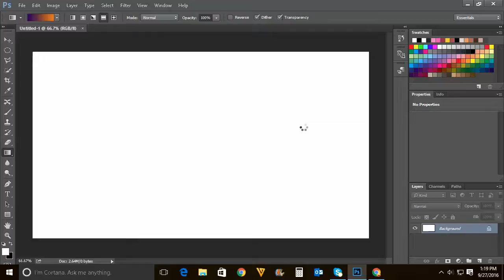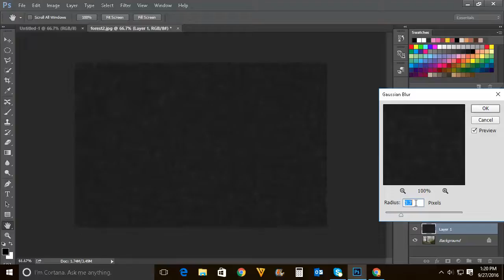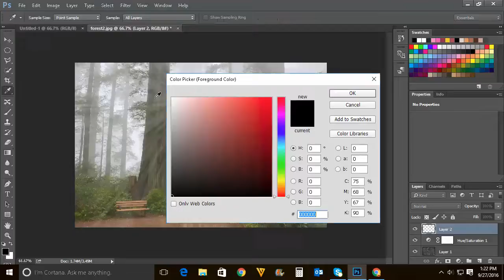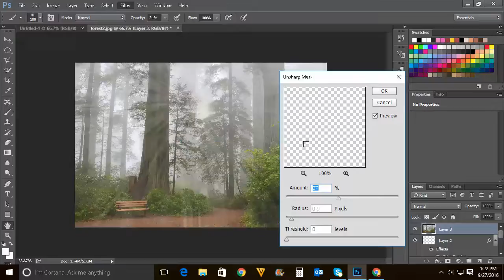Light effect: Create rays of sunlight in Photoshop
In this video today we will see how to create sun rays in Photoshop